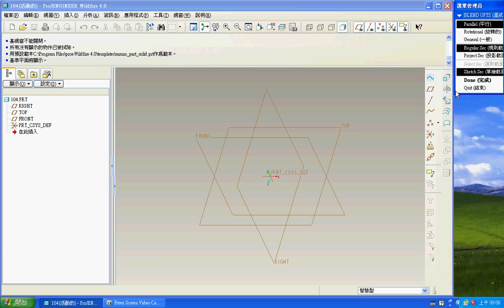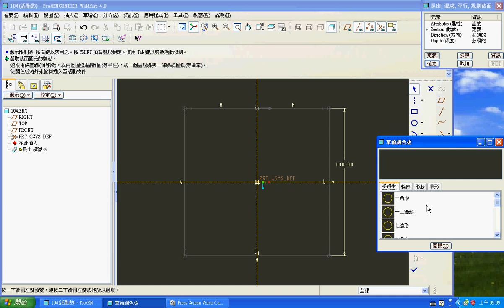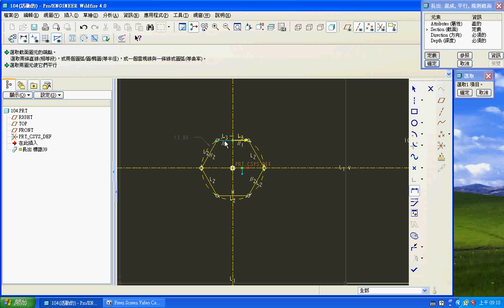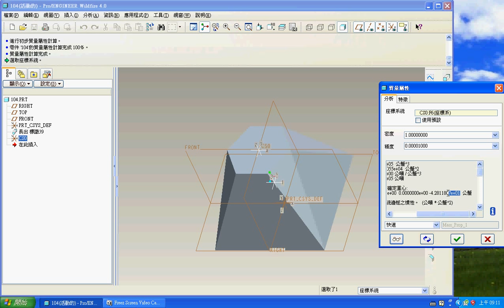TQC PRO/E 實用級技能檢定 104